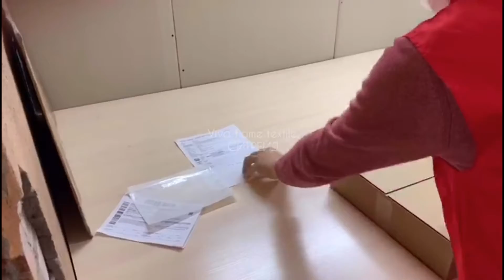VIVA - HOME TEXTILE СИТРЕЙД